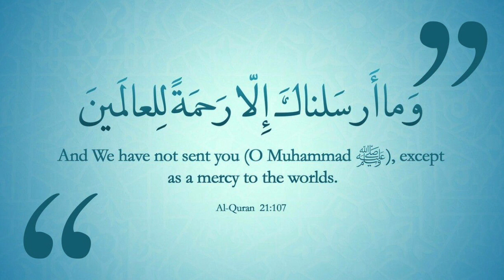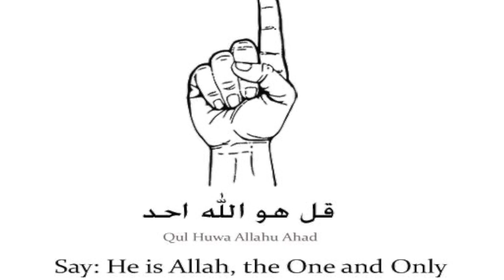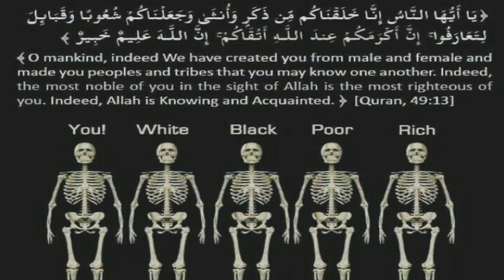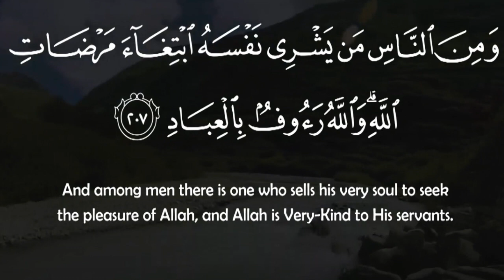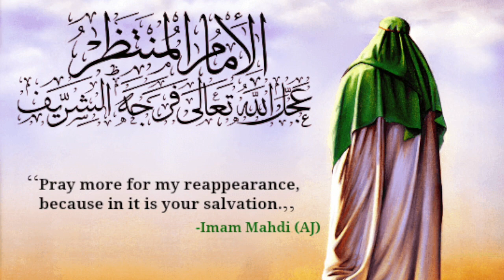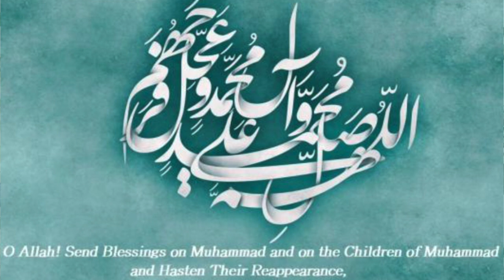Lec 02 - Prophet Muhammad (s.a.w.a.) Part 2 - Life History of 14 Maa'soomeen (a.s.)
Links mentioned in the lecture :
1. Audiobook of Nuqoosh e Ismat {Biographies of 14 Maa'soomeen (a.s.)}